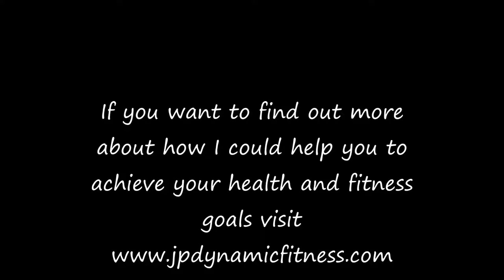Talking about fasting with BBC Radio Nottingham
Talking about what is fasting and what are the benefits to our health.